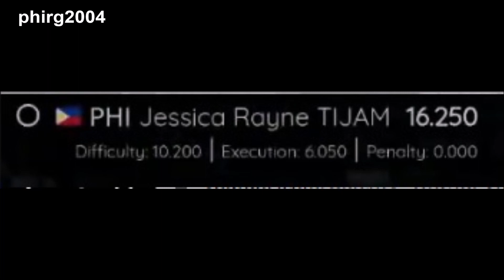2020 Ms Valentines J R Tijam Sr PHI Hoop